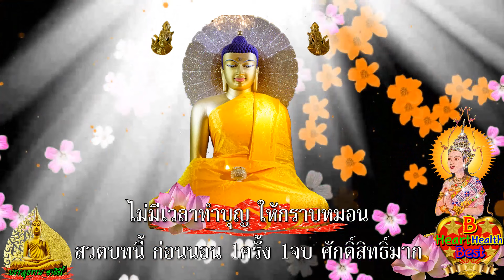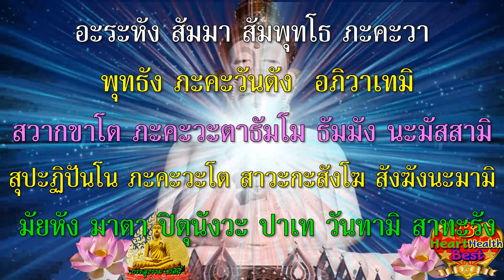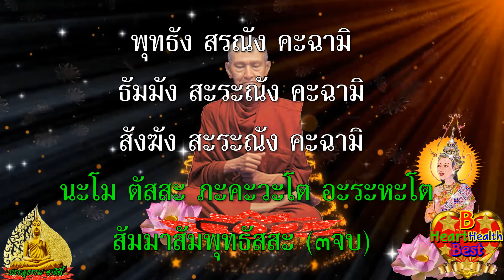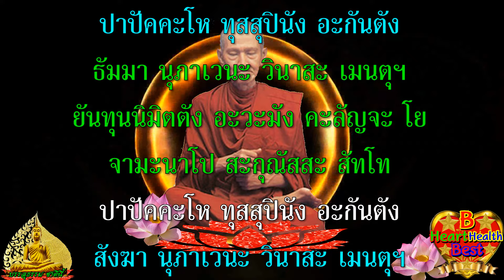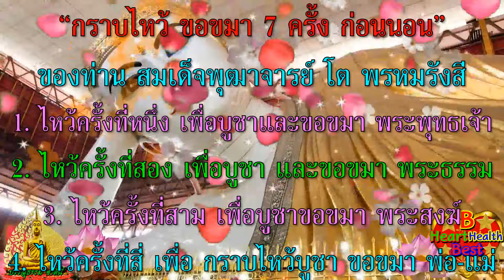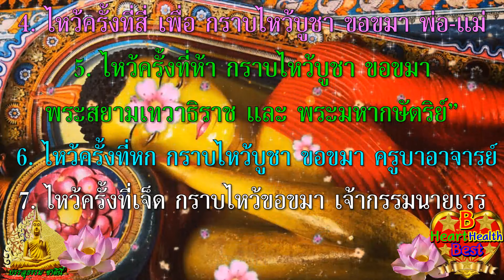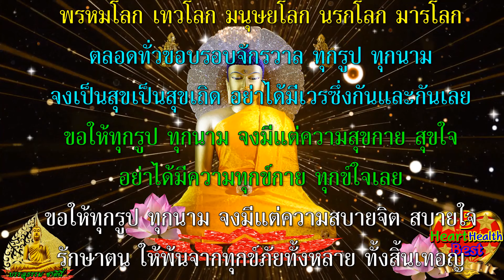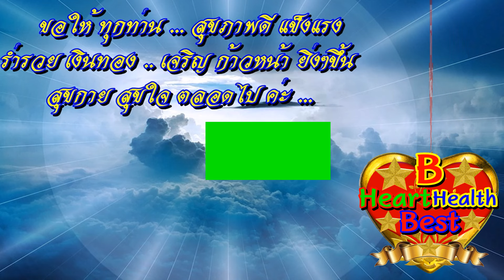ก่อนนอน คืนนี้ ว่า1จบ ศักดิ์สิทธิ์มาก อานิสงส์แรงมาก